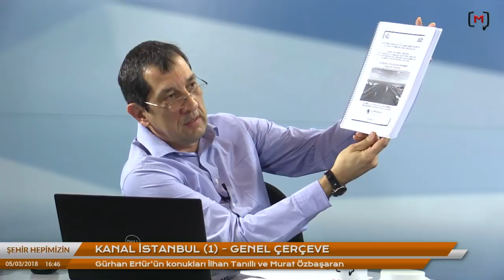Şehir Hepimizin: Kanal İstanbul (1)- Genel Çerçeve Konuklar: İlhan Tanıllı ve Murad Özbaşaran